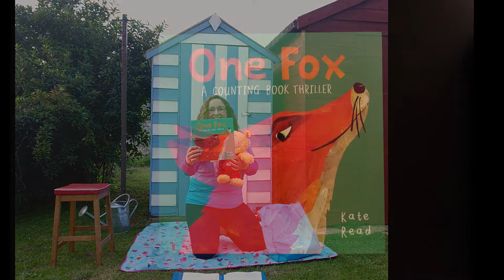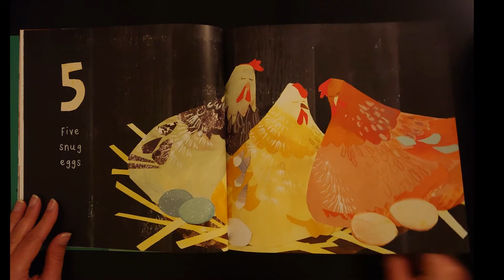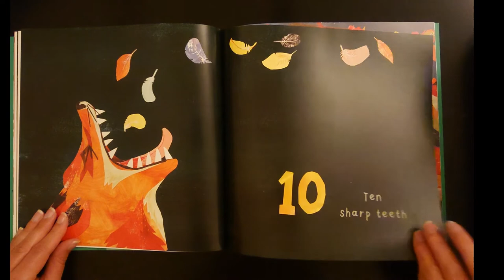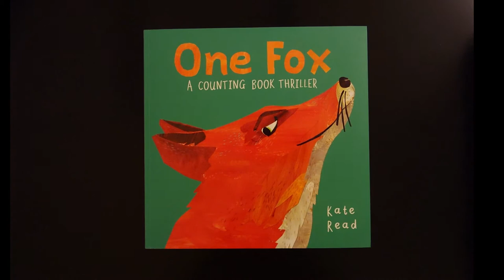BOOKBUG (0 to 5) - Week 22, Wed 23 September 2020 - with The Childlike Reader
Welcome to Week 22's 0-5s Bookbug!

Featuring OneFoxACountingBookThriller written & illustrated by KateRead TwoHoots PanMacmillan 2020 edition.

For 'Special Shout Outs' & Birthday Messages, please go for more information!

Julia & Bookbug x